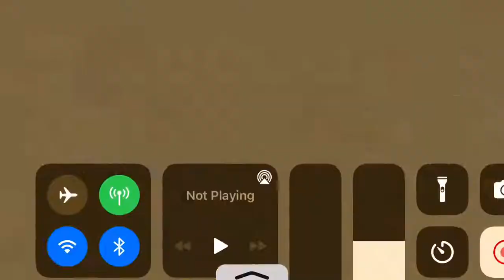2x speed ferocious is too funny